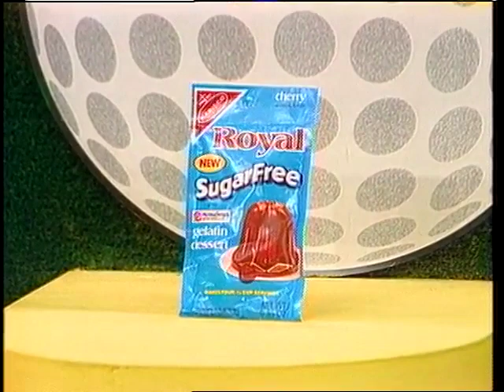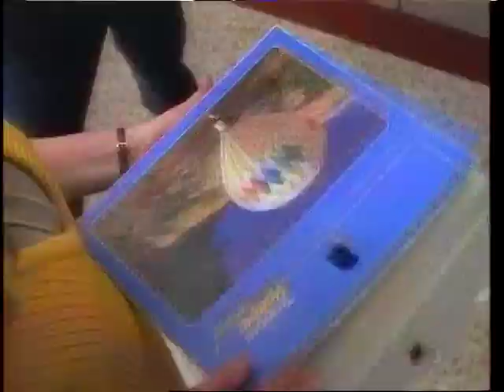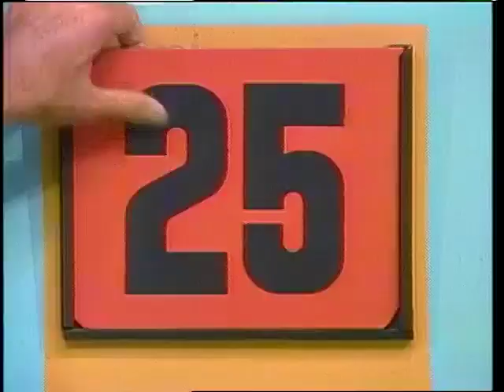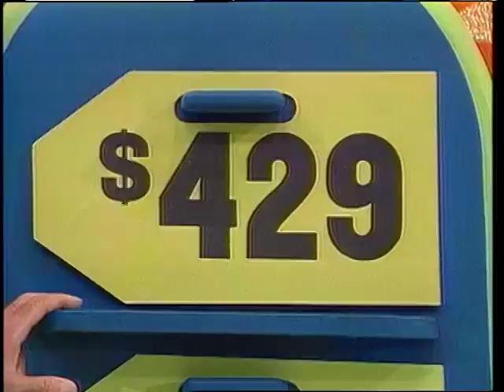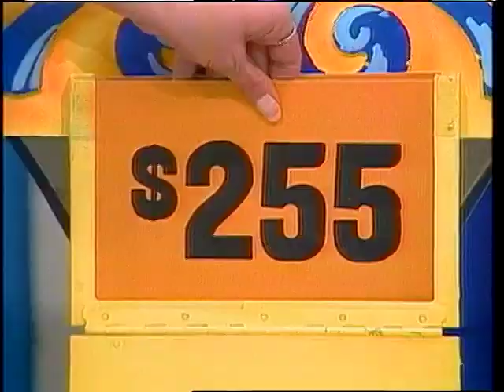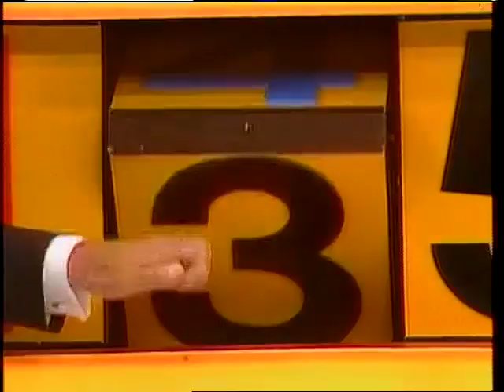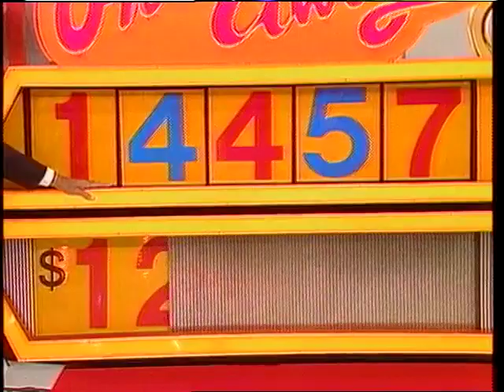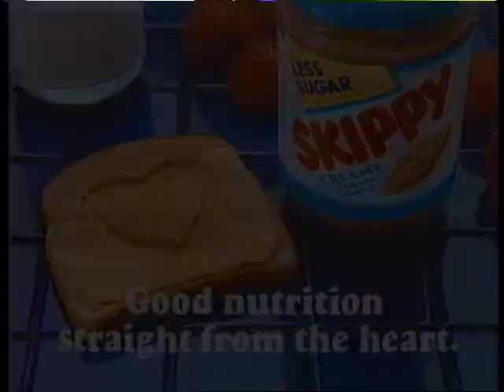The Price is Right Special (006P): August 28, 1986 (HQ, near-complete)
Here's the third of the 1986 primetime specials in (almost) clear quality. Special thanks to James Shea for the video! Commercials are included.

Clock Game
Hole in One
Money Game (for a boat!)
Race Game
Punch a Bunch
One Away

Due to a physical defect, the first pricing game (Clock Game) is missing. Anyway, enjoy!